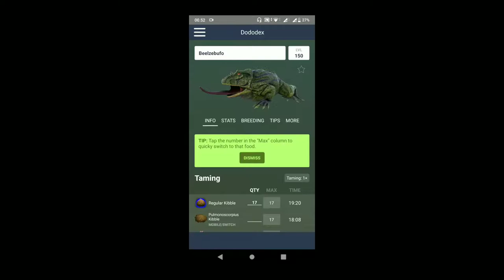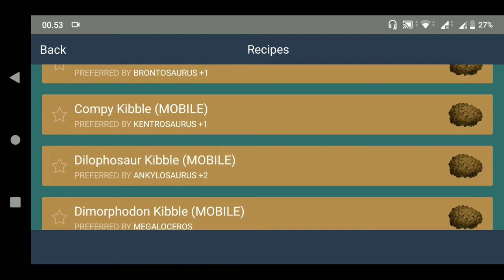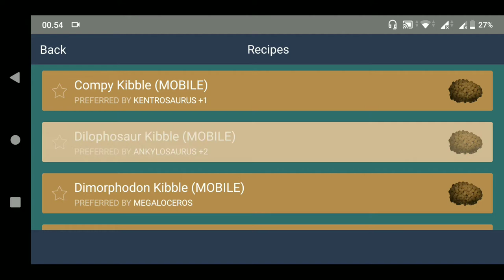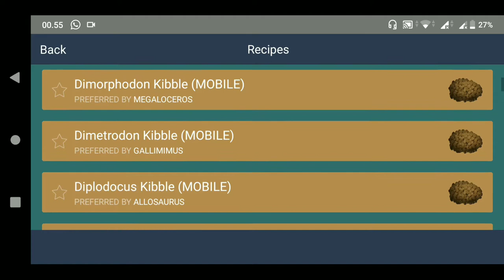Taming lagi + Cara membuat kibble - ARK: Survival Evolved Indonesia #18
Disini aya akan menunjukan cara membuat kibble dan mencontohkan efek dari kibble tersebut dalam taming.

Saya akan mencoba mencari game-game seru lainnya baik yang ada di android, pc, maupun konsole.

untuk mendukung channel ini agar saya lebih semangat untuk upload game lain nya yang seru.